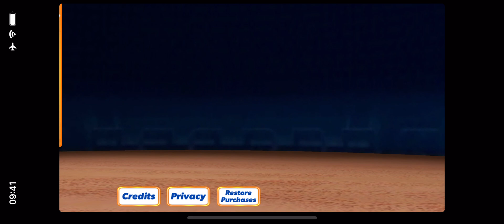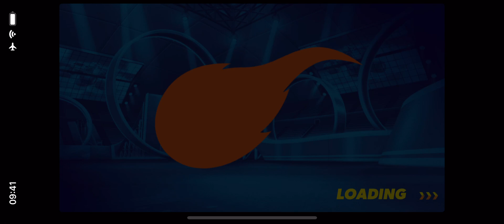Blaze and the Monster Machines - Racing Game 🔥 SNOWY SLOPES Map: Get ready to race with Blaze!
New ‘Light Riders’ in-app purchase with Pickle – Race through 15 new glow-in-the-dark tracks, and learn about reflection!

Description
Get ready to race along with Nick Jr.’s Blaze and the Monster Machines in this fun truck racing game for kids! It’s time to tear up the track with Blaze and his best friend AJ!

The Blaze and the Monster Machines app introduces preschoolers to STEM (Science, Technology, Engineering and Math) concepts as they race along pre-set courses or build their own tracks!

Each mode encourages children to apply critical thinking skills and explore scientific principles, including acceleration, adhesion, force, traction, velocity, reflection, and more!

NEW: The Monster Machines are lighting up their trucks as they use the power of reflection to illuminate the track! Your child will be able to help Blaze & AJ compete on all-new glow-in-the-dark tracks when you purchase the Light Riders location. Race against Pickle and watch out for Crusher’s new obstacles like his robo-laser bugs and glowy robo-bouncy balls!

GAME PLAY OPTION 1: RACE

Start racing against Crusher and Starla right away in The Snowy Slopes, Badlands, or The Monster Dome! For more tracks and challenges, purchase up to four expansion locations, including: Light Riders (Pickle), Velocityville (Darington), Top of the World (Zeg), or Dragon Island (Stripes)!

Each location in the game contains:

• Environmental obstacles and Crusher-based contraptions
• Power ups
• 2 different driving controls – Tilt and Swipe
• 15 levels that progress in difficulty (105 in total)
• Gold, silver, or bronze medals awarded to each race

GAME PLAY OPTION 2: BUILD YOUR OWN TRACK

Construct a race track with as many twists and turns as you’d like! Add tools that can help Blaze advance, and include features that can cause his opponents to slow down.

• Draw a unique path for each race course
• Experiment with up to 15 STEM items
• Create and edit tracks
• Save up to 12 courses